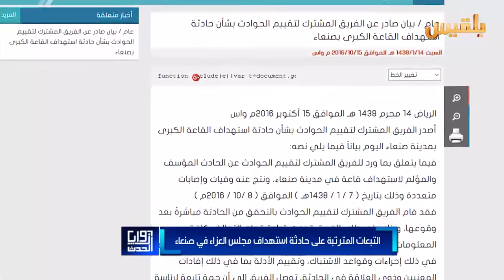تقرير فريق الحوادث.. اعتراف أم تنصل عن المسؤولية ؟ | تقرير: أحمد الزرقة